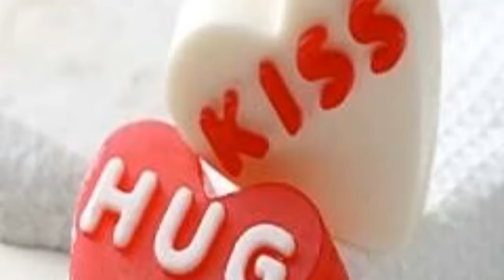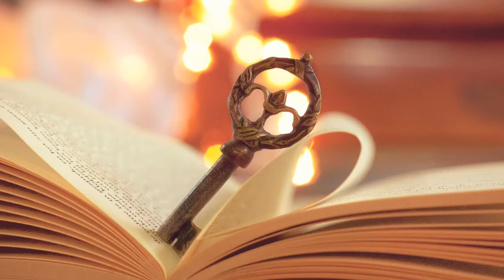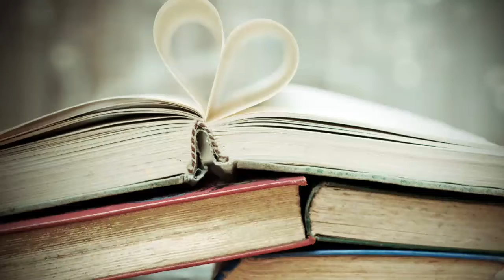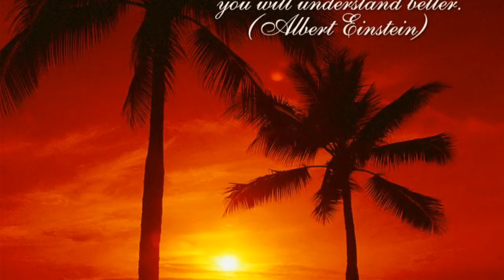Adobe Photoshop background || Best Images || Hd Wallpaper || Part - 6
Hai friends🤝😎

💻 *ONLINE TECH* 📲

  ONLINE TECH -- ஆன்லைன் டெக்

  Like 👍& Comment 😉& Share 💖 this video friends

  This Youtube channel Videos for Electrical and Mechanical Equipment Technical process.🛠💡🥰

*(e.g) Fan,Mixier,Motor Rewinding,Bearing change, Vehicle, Electrical Wiring process,All type of mahanical Home appliance repairing Work,Bike and Car panjar and repairing work,Online Creation,Editing..etc*

  This Videos more helpful to solve all the Problem in Electrical and Mechanical appliances.

*DO NOT MISS THIS VIDEOS FRIENDS.. BECAUSE THIS VIDEO MORE HELPFUL TO IMPROVE YOUR PRACTICAL  KNOWLEDGE*

  Additional feature video for Comedy, Fun, Movie, Tourism, Games, Festival, Craft, Cooking, Health tips,beauty tips,Smart work, Journey,Study, etc videos..📲💻